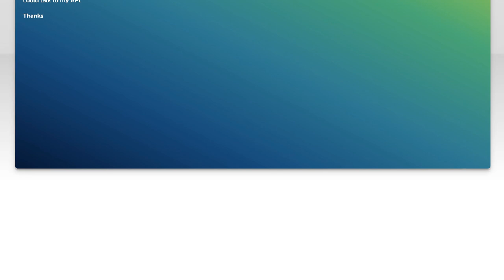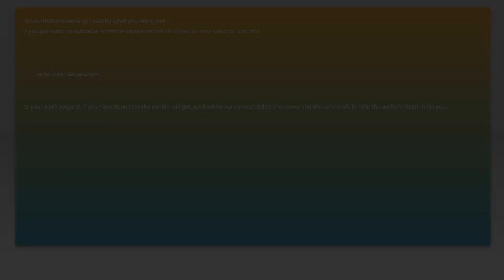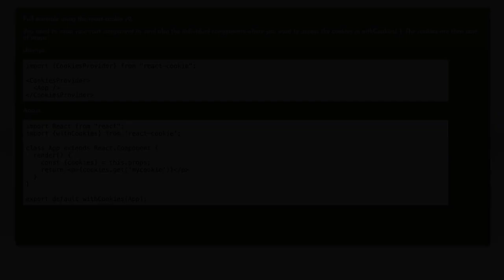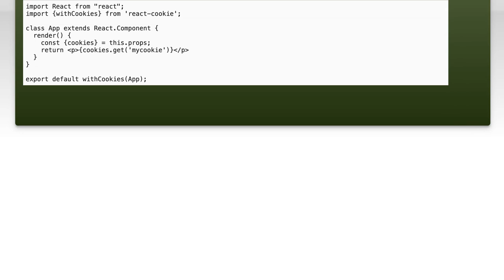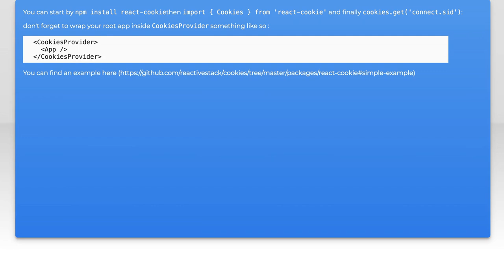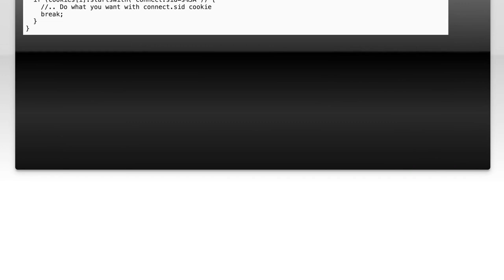How to Access Browser Cookies in a React App: A Step-by-Step Guide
In this video, we’ll explore the essential topic of browser cookies and how to effectively manage them within a React application. Cookies play a crucial role in storing user preferences and session information, making them vital for enhancing user experience. Join us as we provide a step-by-step guide to accessing and manipulating cookies in your React app, ensuring you have the tools you need to create a seamless and personalized web experience.

Today's Topic: How to Access Browser Cookies in a React App: A Step-by-Step Guide

Related to: react, browsercookies, accesscookies, reactapp, cookiesinreact, step-by-stepguide, webdevelopment, frontenddevelopment, javascript, cookiemanagement, reacttutorial, webcookies, client-sidestorage,